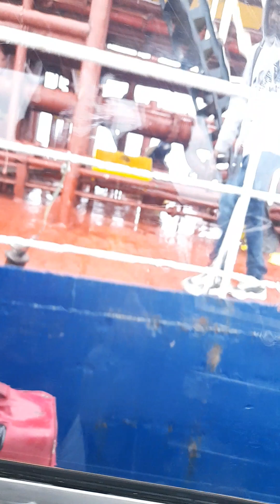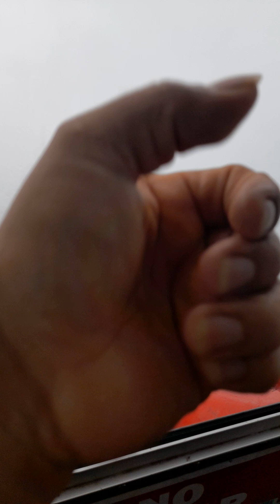grandes 🇵🇦❣️🇵🇦 tormentas. en alta mar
huracán charlie tocando parte a panamá. .   en el mar se siente mucho peor.